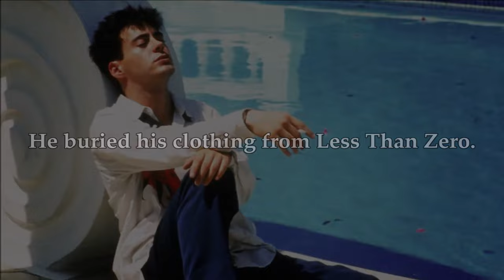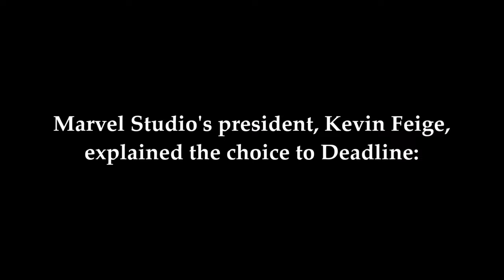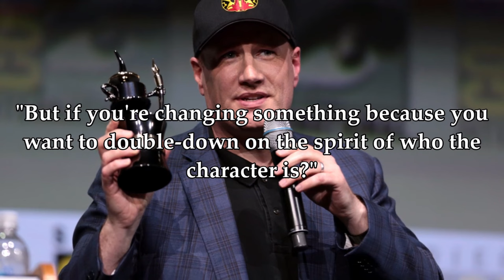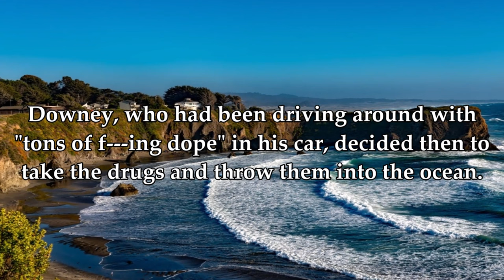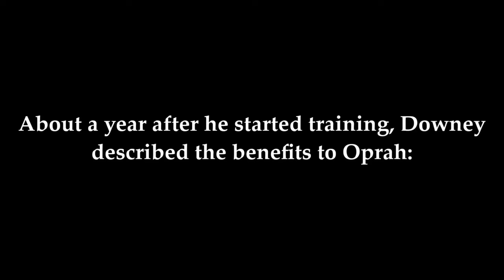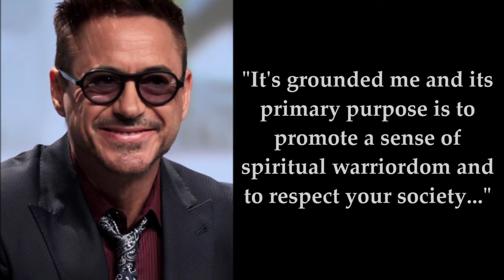10 Things You Didn't Know About Robert Downey Jr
10 Things You Didn't Know About Robert Downey Jr

Born into an acting family, Robert Downey Jr. was one of the hottest names in the business until his career was derailed by multiple run-ins with the law.

As he celebrates his 53rd birthday this week, take a look at our list of interesting facts about Downey Jr. and his return to stardom.